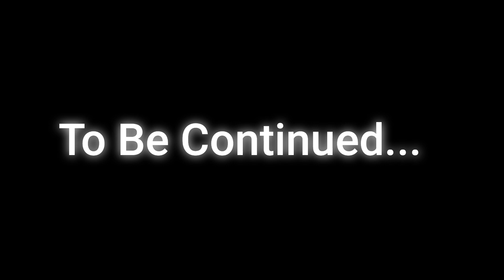GHOST HLUBI CHEATED??!💔: The End...😭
Ghost Hlubi and Seemah are back together!?